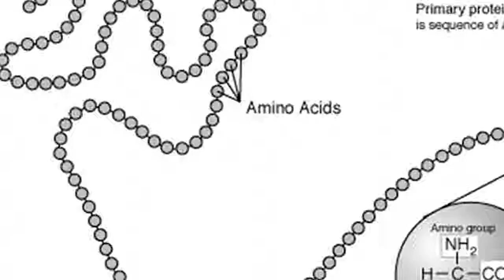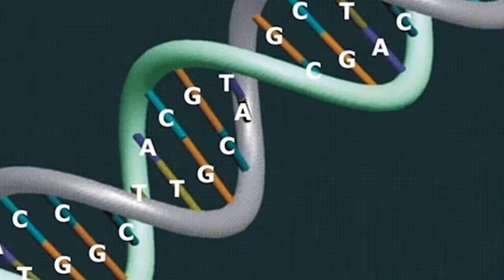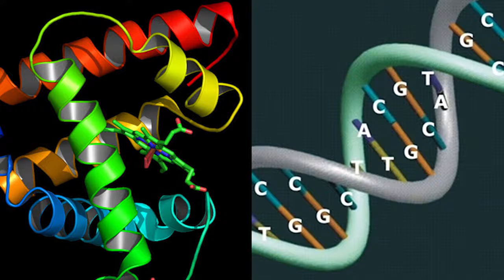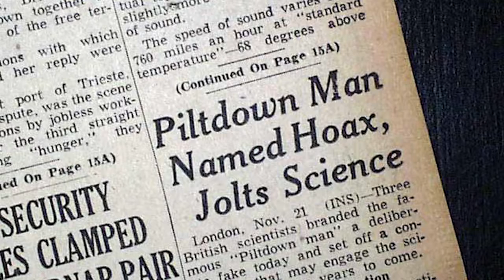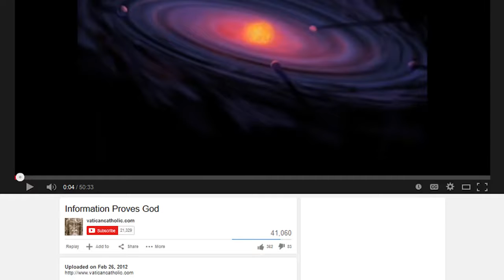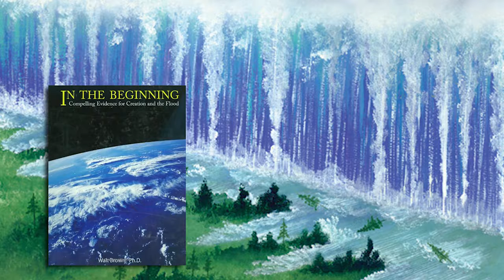El ADN refuta la evolución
mis argumentos podrían convencer incluso al mas escéptico, pero contra el necio ni la verdad mas explicita cambiara su forma de ver el mundo.